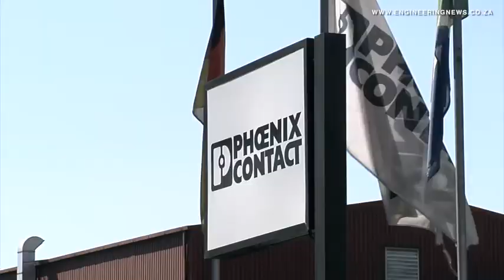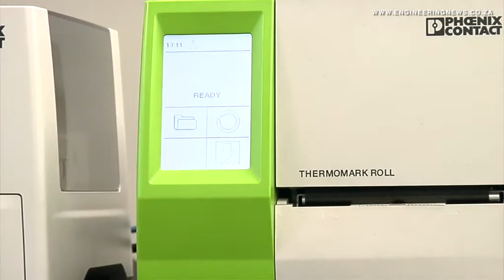Company opens expanded Value-Added Centre for customers’ manufacturing requirements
The South African extension of Germany-based Phoenix Contact has expanded its Value-Added Centre, based in Randburg, in Johannesburg, as part of its continued efforts to provide its customers with manufacturing of their product solutions.